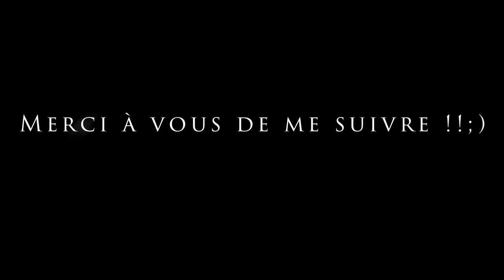1er Sortie Silure 2022 en Vilaine :D Bateau du pote baptisé !!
Salut à tous les amis ! ;D

Par ce beau week-end de Pâques nous avons décidé avec les copains d'aller tester l'activité des silures sur nos spots habituelles voir leurs activités.

On aura eu beaucoup de suivi mais rien, une eau à 15° et un baby Fish cat qui sera venu prendre les vers par gourmandise.

Si vous avez des questions sur la technique de pêche ou bien les appâts utilisés etc... n'hésitez pas même pour donner des conseils,  c'est toujours plus enrichissant que des critiques ! ;))